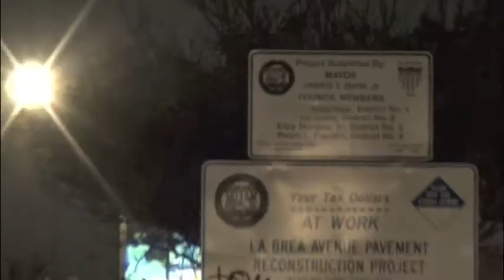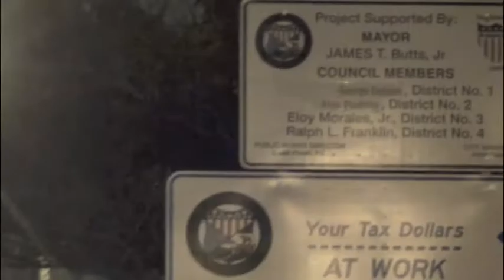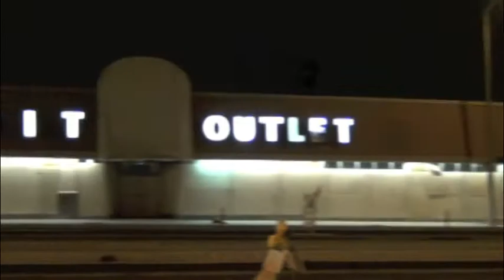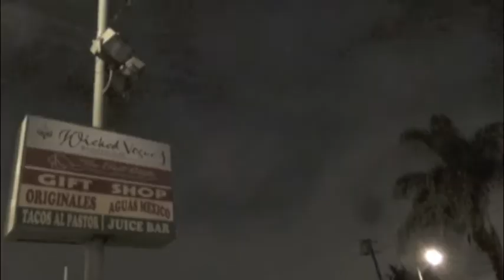Inglewood Street Tech - Darren Roth - General Foreman - Mayor James T. Butts Jr.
Inglewood Street Tech - Sully-Miller Contracting Co - Darren Roth - General Foreman -  Mayor James T. Butts Jr.